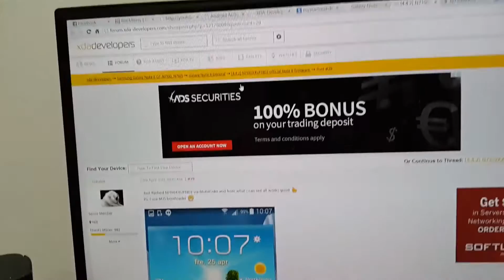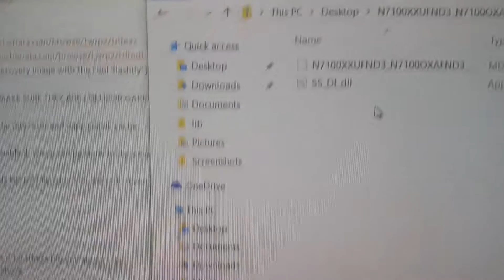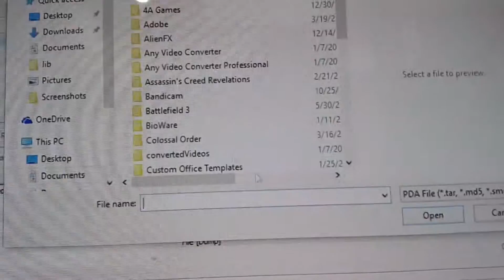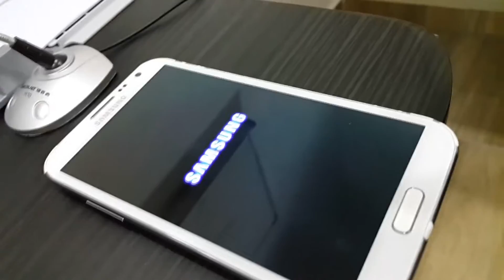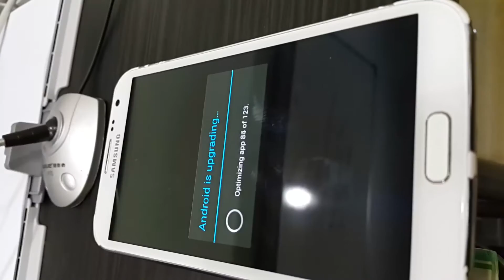How To Flash Stock ROM (kitkat) On Your Note 2.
Hey guys. In this video, I will be showing you guys on how to install the stock kitkat 4.4.2 rom for your note 2 (GTN7100) using the ODIN flash method. I personally wanted to do this as my note 2 soft bricked recently (Full explanation on condition of phone's state is on the XDA ASSIST THREAD. Link will be posted below) and it was successful so kudos to that.

In case you wanted to update your recovery through odin. (use .tar)